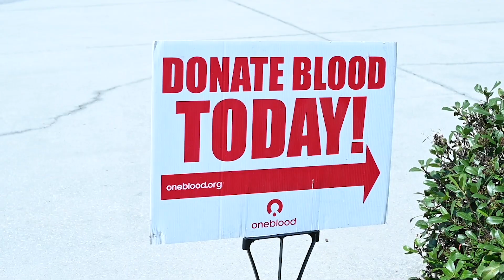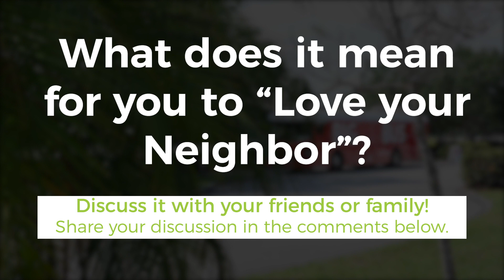Faith for the Family Room - Episode 23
Join us for today's episode of "Faith for the Family Room". Today we have Doug Mauldin, our Community and Family Life Pastor, taking us along with him this past Sunday. There was such an overwhelmingly positive response this past weekend at our blood drive and "There's Hope" food distribution event!

As we see more and more people taking to heart the call to love our neighbors, we're curious, what does it mean for you to "love your neighbor". We'd love to discuss this together more!